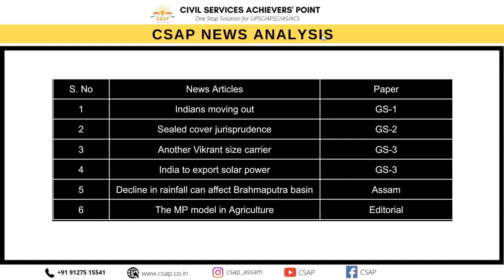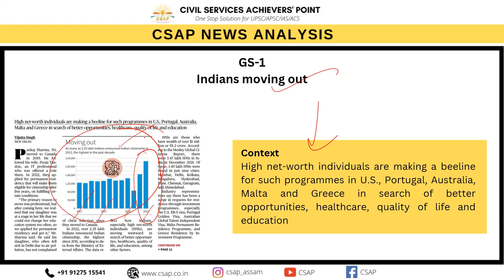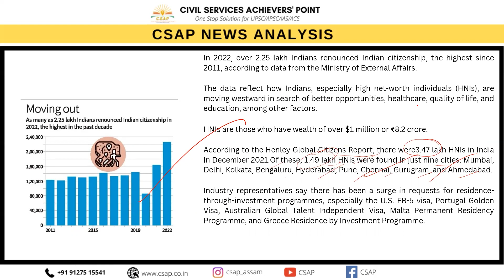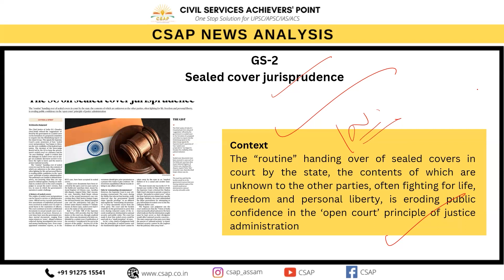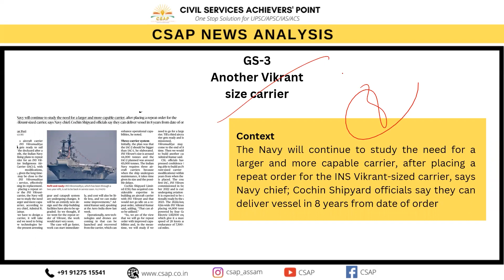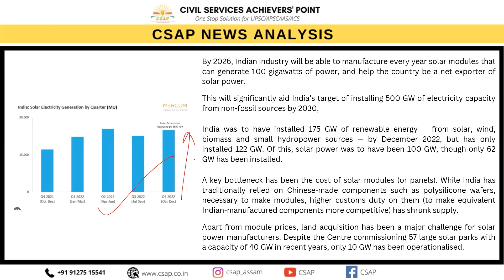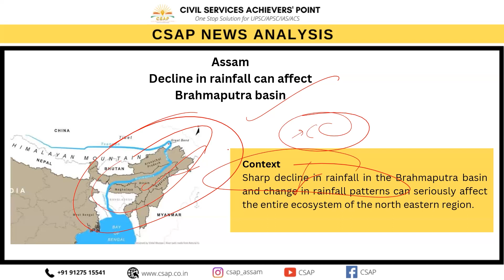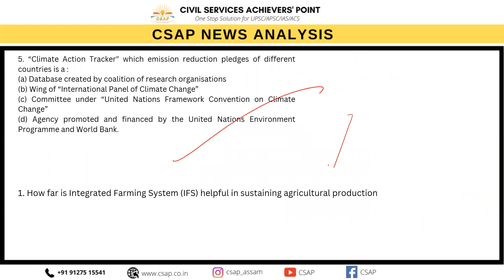CSAP News Analysis CNA - 20th February, 2023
The Hindu, The Indian Express and Assam Tribune News Paper Analysis, Dated 20th February, 2023

To download the pdf of 20th February 2023 click the

Address: CSAP Head Office, House No. 108, First Floor, near Barowari Bus Stop, Uzan Bazar.